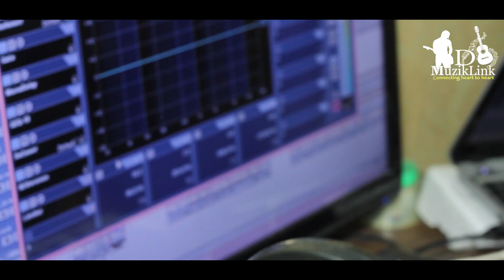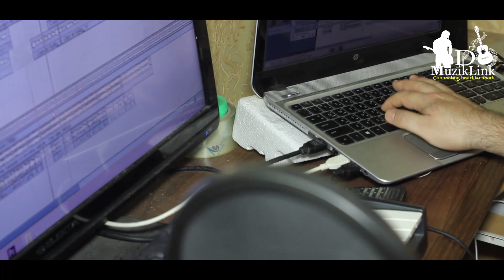KATI KAMJOR RAHECHHA COVER by Budhdhoiman Mambo || Weekend 22 D'muzink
We don own own copy right of this song but we still hope that you are enjoying this cover song.

 Cover By:
Buddhiman Mambo
Chorus - BOY
Camera - Bhagat Rai & Dipak Thapa
Editing - Bhagat rai
Color - Dipak Thapa.
Production - D'Muziklink
Poster / Phot Dipak Thapa
Original:
vocal & Music:Deep Shrestha